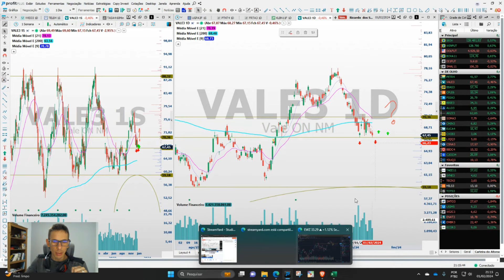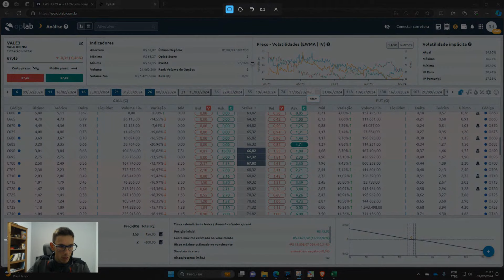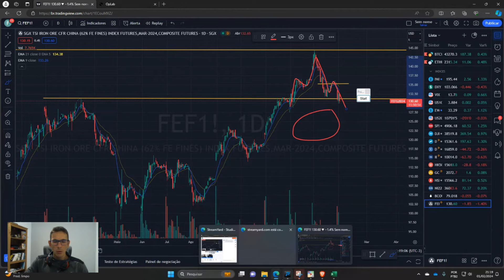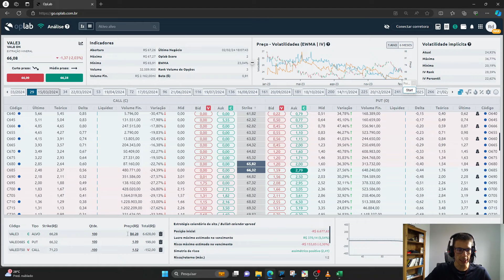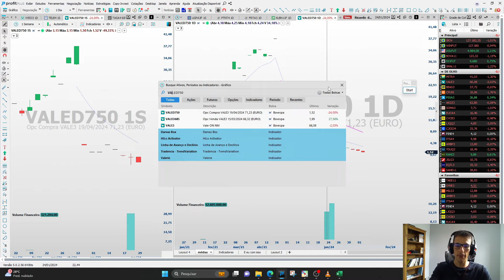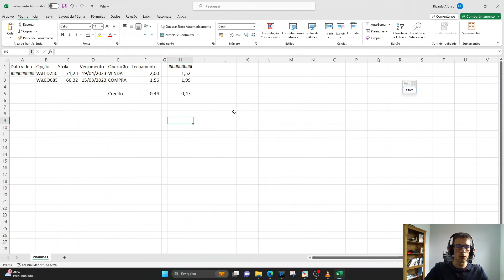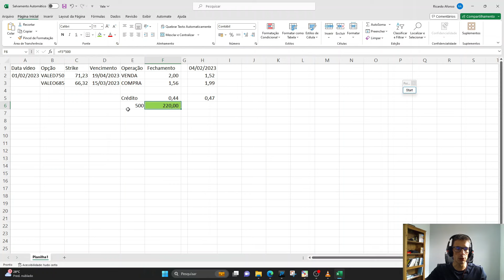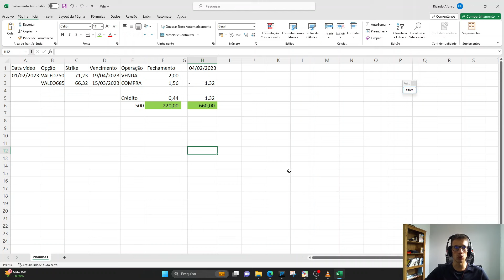Ganhando com a queda de Vale - Corte de fechamento SGR + Estudo estratégia com opções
Ou Chame no whatsapp da Levante